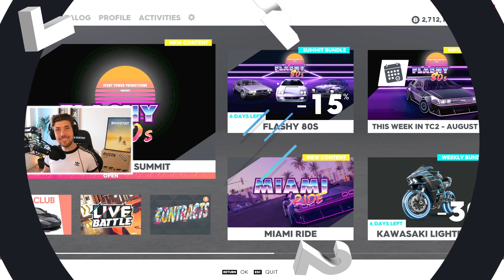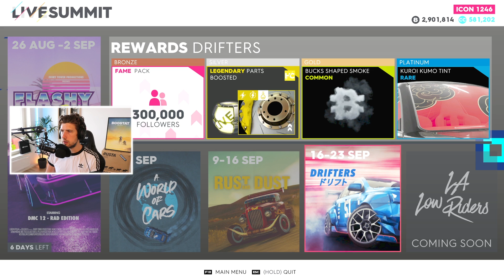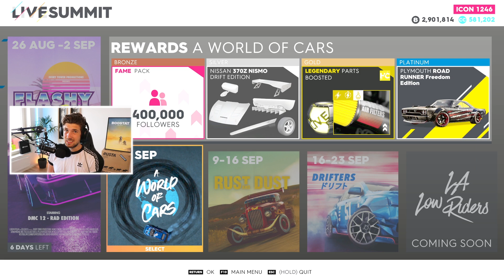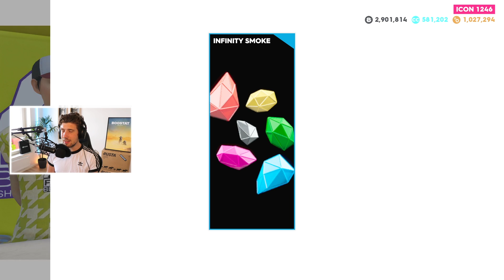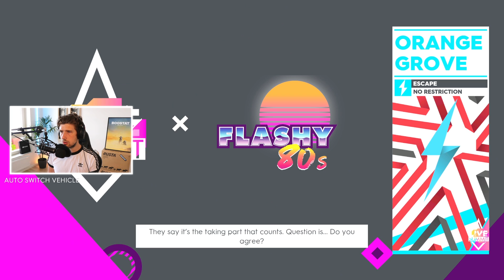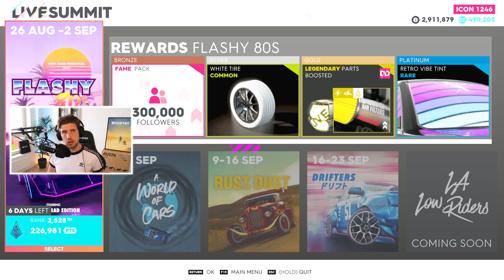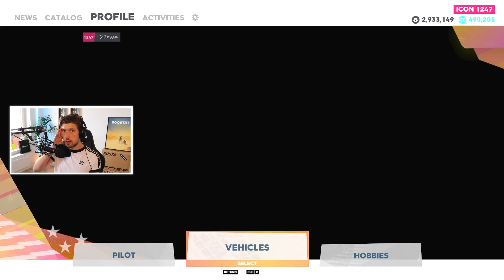THE CREW 2 - NYA SUMMITEN ÄR HÄR MED FLERA NYA BILAR! *STOR UPDATE VIDEO*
DET ÄR EN NY STOR SUMMIT HÄR MED SÅÅÅÅ MYCKET NYTT! VI KOLLAR IN ALLT FRÅN NYA 'FLASHY 80'S' VECKAN I THE CREW 2 MED NYA TILLBAKA TILL FRAMTIDEN BILEN, NYA VANITY ITEMS, NYTT RACE OCH MASSA MER. LETS GO!

NY VIDEO PÅ BOOSTAT-KANALEN: @boostat

L22
Splay AB
Östermalmsgatan 26 A
114 26 Stockholm